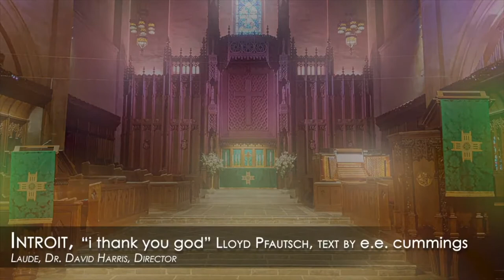I Thank You God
"I Thank You God", by Lloyd Pfautsch, Text by E.E. Cummings

Production Management: David Harris and David Saldaña
Video Editor: David Saldaña, Laurel Irene and Kaspar Abbo
Audio Mixing: David Harris and Molly Pease
Audio Mastering: Marc Doten
Audio/Video Engineer: David Saldaña, Kaspar Abbo, and Marc Doten